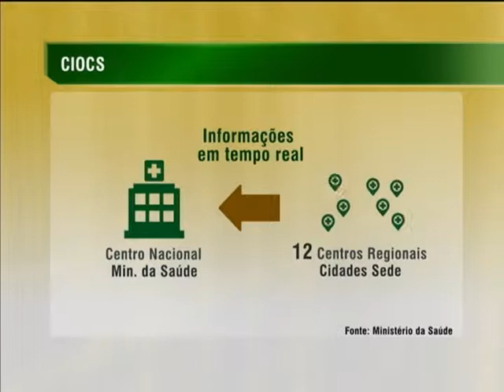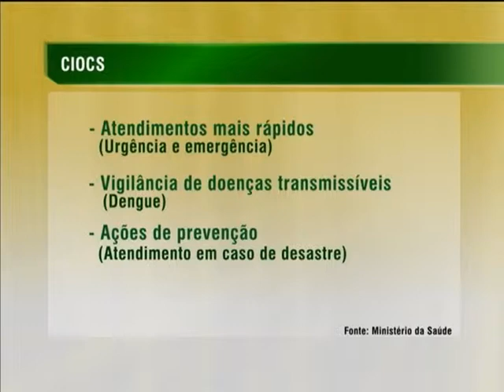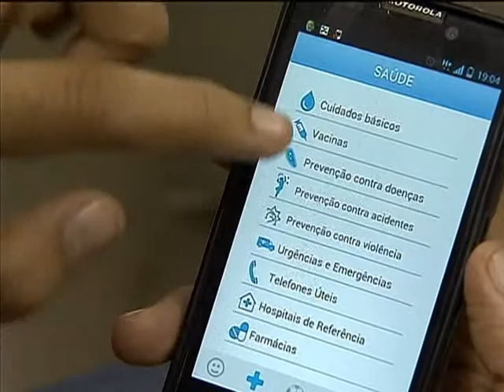Situações de emergência na área da saúde serão monitoradas durante a Copa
NBR NOTÍCIAS 27.05.14: Centro Integrado de Operações Conjuntos da Saúde, com base em Brasília, vai monitorar situações de emergência durante a Copa 2014. O centro vai envolver 1.500 profissionais, que atuarão até 23 de julho. Foi lançado ainda, nesta terça-feira (27), um aplicativo Saúde na Copa, que já está disponível para download, de graça, nos sistemas operacionais Android e IOS.